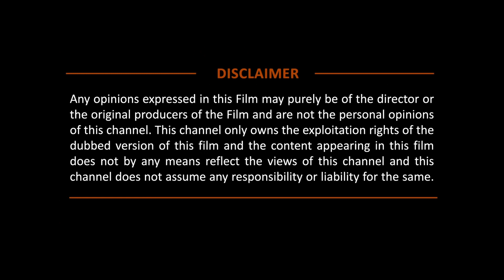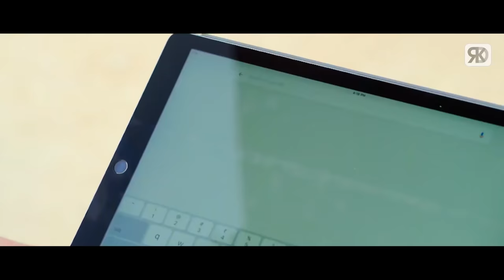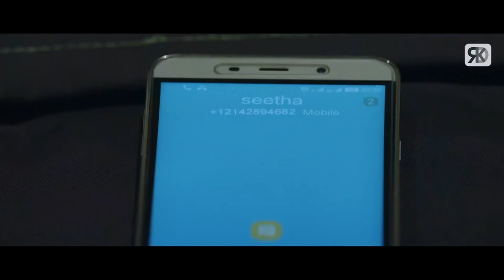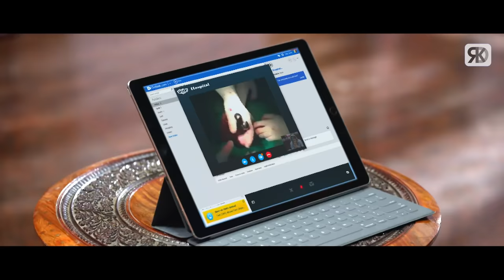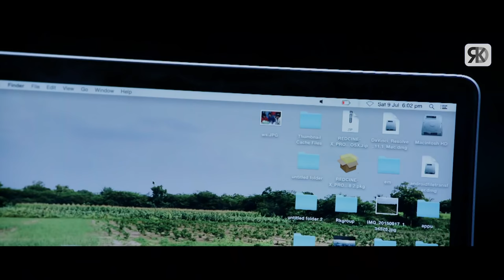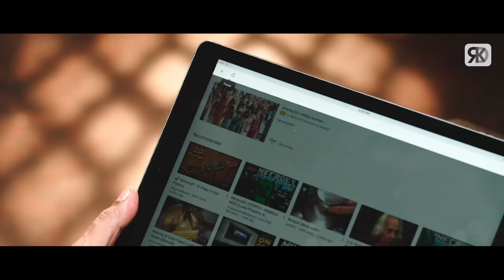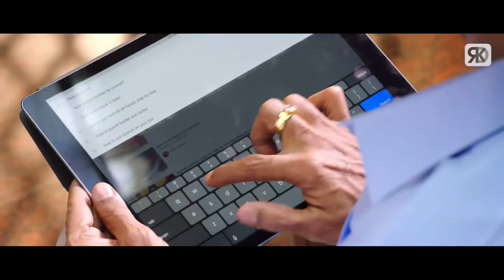Upendra Blockbuster Hindi Dubbed Full Action Movie | 2021 South Indian Hindi Dubbed Movie | Naaga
Here's presenting Upendra's movie in Hindi
It is a new released full Hindi Dubbed Movie

Movie (Hindi Dubbed):- Naaga
Original Movie:- Upendra Matte Baa In Kannada
StarCast:- Upendra, Sruthi Hariharan, Prema, Sadhu Kokila
Produced By:- M. S. Sreekanth, M. S. Shashikanth, K. L. Ravindranath
Directed By:- N. Arun Lokanath